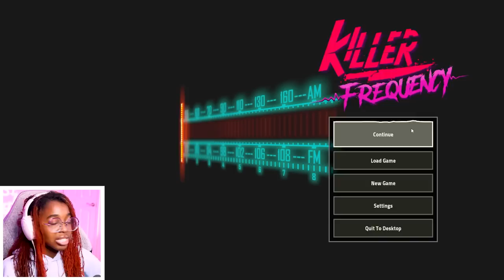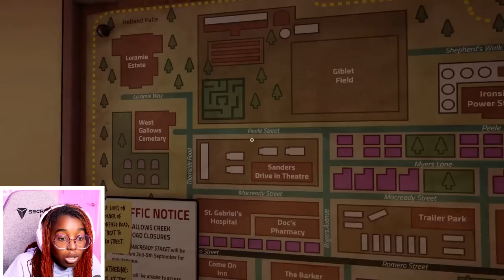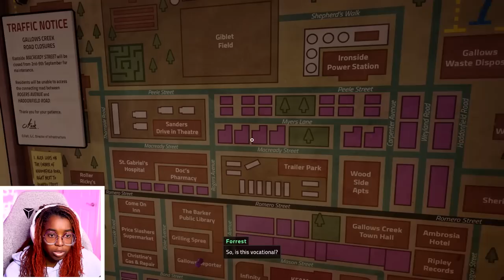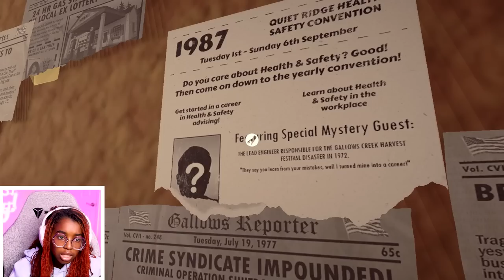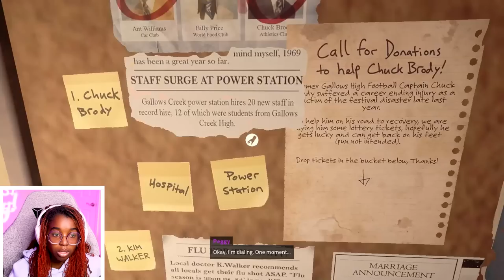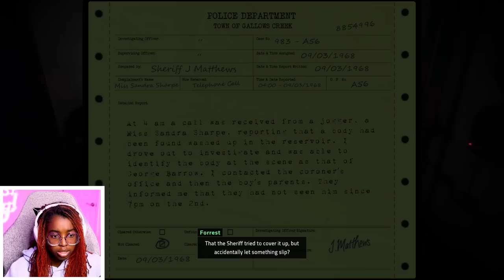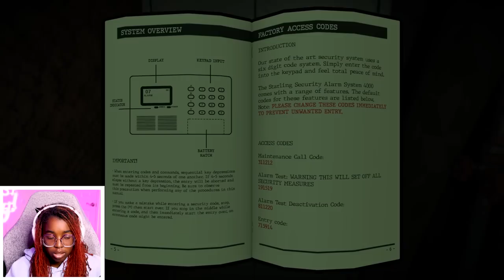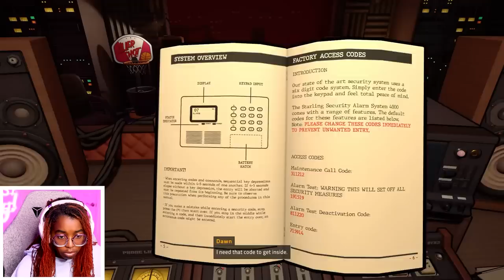I MADE THE WORST CHOICE | Killer Frequency (pt 2)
CURRENTLY CRYINNGGGGG I MADE SUCH BAD DECISIONS AHHHHHHHH